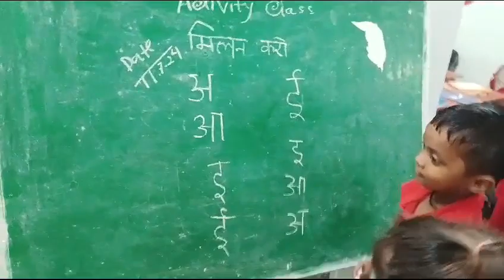rising sun public school kadamtala e Class Nur